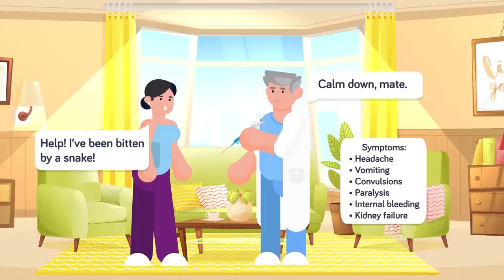Most Venomous Animals In The World You Should Watch Out For!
Can you guess what the most venomous animals in the world are? Do you know the difference between venomous and poisonous? In today's video we're breaking down some of the deadliest animals on the planet, and we guarantee you won't want to encounter any of these vicious creatures.